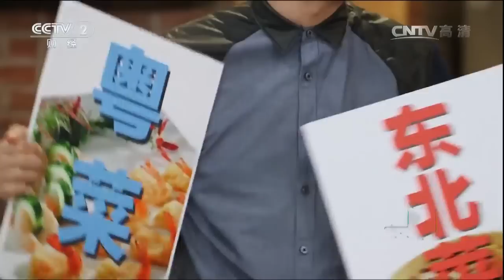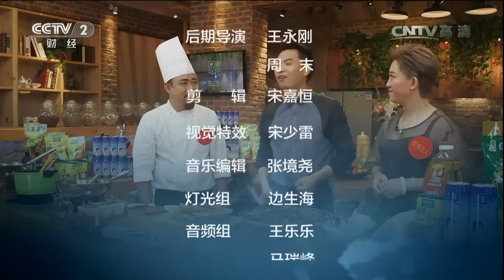东北特色炖鱼，鲜美无比！【回家吃饭 20161017】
本期节目主要内容： 得莫利炖鱼：将鲤鱼入锅煎至两面金黄后盛出备用；将五花肉凉水下锅，煮熟熬出老汤后盛出放凉，然后切成片待用；另起一锅锅中倒油，将姜片、葱片、蒜、八角、干辣椒入锅煸出香味，再加入秘制调料酱、鲤鱼、料酒、老抽、生抽、醋和大量五花肉的汤炖煮；炖煮开锅后，将五花肉片、豆腐片、粉条、茄子块、白菜叶分别入锅，下锅时绕着鱼摆放在周围，随后在鱼的表面撒些盐，淋些汤汁在表面；出锅前淋上些葱油，再加少许盐，二十分钟盖盖儿收汁，撒上大量蒜末、香菜末即可出锅了！ 虾蟹焗南瓜山药：将螃蟹壳撬开，去鳃、去蟹腿尖，用刀背稍微拍一拍蟹钳以便入味；开水加少许糖，将螃蟹、虾入锅煮熟备用；小南瓜去籽去皮切块，山药切段备用； 锅中倒油加入葱、姜、蒜小火煸出香味，放入螃蟹，然后开大火放入南瓜块和山药，随后再改小火加入白葡萄酒、蚝油、盐、胡椒粉、热水，开中火盖盖儿焗四分钟；最后放入虾，小葱段、姜丝翻炒一下即可出锅。